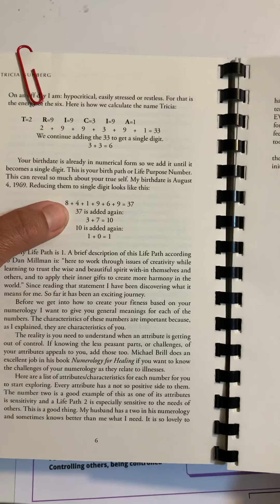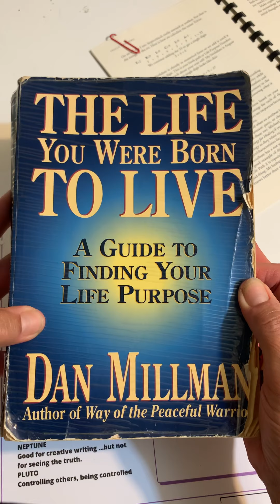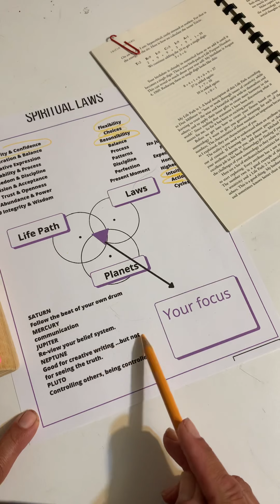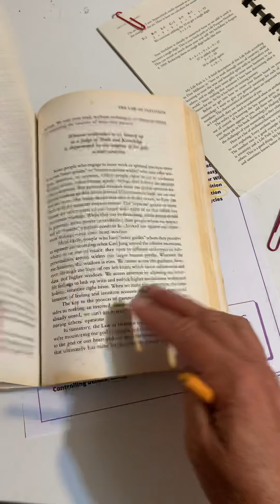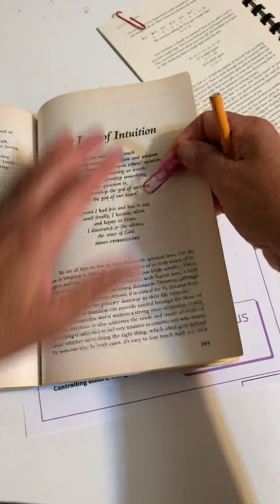Which Spiritual Law can help YOU with Soul Work?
Using astrology and numerology, Intuitive Healer Tricia Gunberg shares a deep dive into